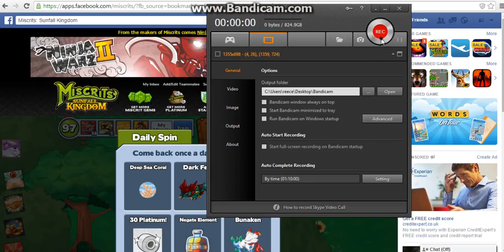Miscrits how to level up your miscrits fast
Hey guys, This video will show you how to rank up your miscrits fast. As you saw just by the elder tree you do get a lot of xp which is a very good thing.